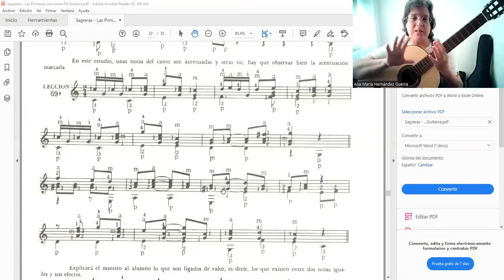PROYECTO SAGRERAS - Lección No. 69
Hay que tomar en cuenta la acentuación propuesta para los dedos de la mano derecha.

PROYECTO SAGRERAS
LAS PRIMERAS LECCIONES DE GUITARRA – Enlace de todos los videos: